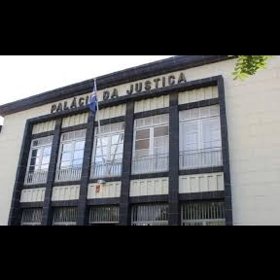Alex Saab Se estava (🐔) automutilando en la prision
Alex Saab  estava fingiendo su tortura no le va valer nada de eso igualito lo extraditaran a estados unidos para que cante como un gallo marote